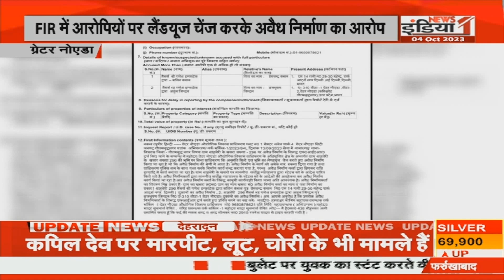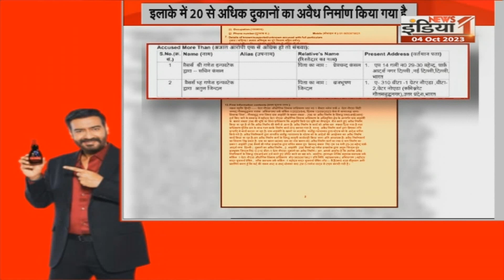Greater Noida News : शाहबेरी में अवैध निर्माण को लेकर घिरे अधिकारी! | Noida Authority |Noida Police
Airtel - 350,
Netvision - 219,
RCN - 403,
UCN-223
Alisha Digital- 285
HDS- 127

We are also available on:
MX Player
JIO TV